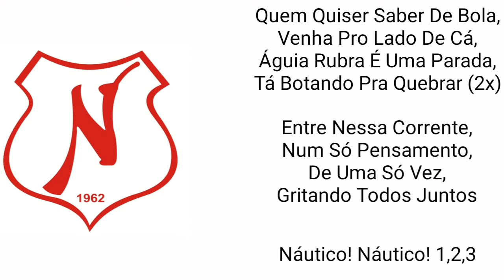Hino Do Náutico - Roraima (Legendado)